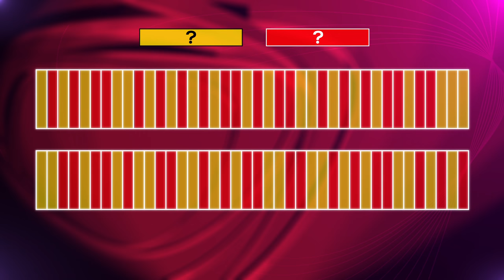Matylda Orłowska - pamięć godna zaufania - The Brain. Genialny Umysł